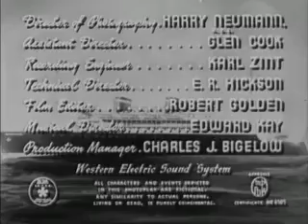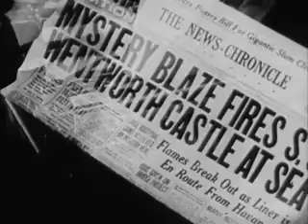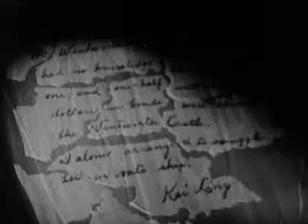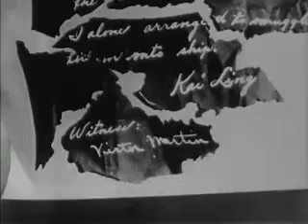Doomed to Die (1940) Full Movie | Boris Karloff | Hollywood classic Movies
Only the possibility of avoiding a Tong War, plus persuasion by reporter Bobbie Logan leads the famous detective James Lee Wong to enter the Wentworth case. A million and a half dollars in bonds were taken from one of Cyrus P. Wentworth's ships before it was mysteriously sunk and, shortly afterward, Wentworth was found murdered. The police, led by Detective Captain Bill Street, suspect Dick Fleming, fiancée of Wentworth's daughter Cynthia. Wong clears Dick but has difficulty in finding the trail of the mysterious killer.

Stars: Boris Karloff, Grant Withers, and Marjorie Reynolds